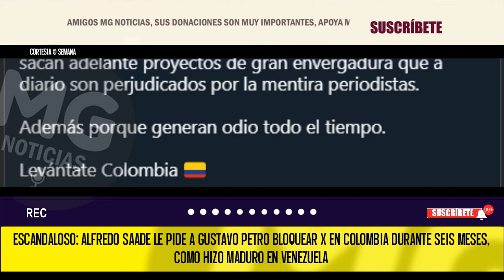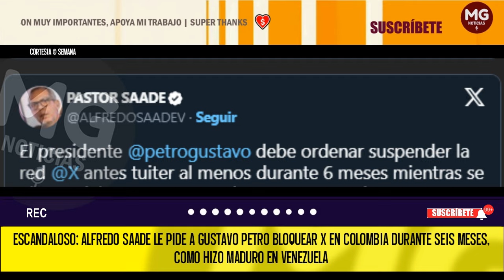ESCANDALOSO ❌ ALFREDO SAADE LE PIDE A GUSTAVO PETRO BLOQUEAR X EN COLOMBIA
“El presidente Gustavo Petro debe ordenar suspender la red X, antes tuiter, al menos durante 6 meses mientras se sacan adelante proyectos de gran envergadura que a diario son perjudicados por la mentira periodistas” (SIC), dijo Saade en la publicación.
SEMANA